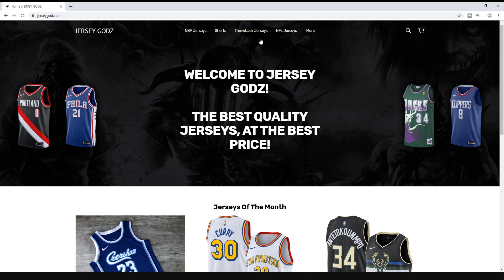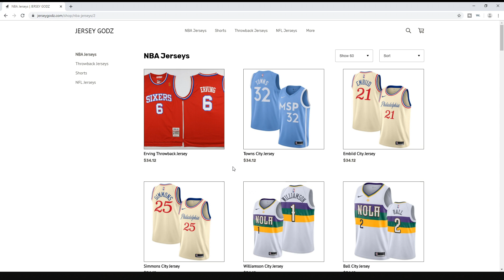NADEXE vs FIRST LEGEND THROWBACK on NBA 2K17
It's throwback thursday and we go back to when I matched up and played against Nadexe on NBA 2K16 and NBA 2K17!